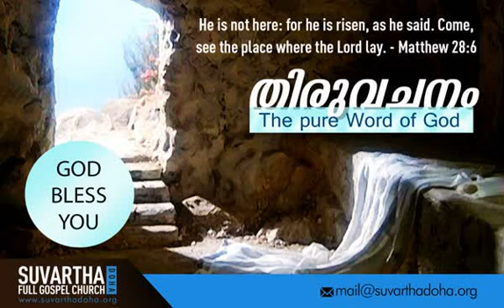"JESUS IS RISEN" | 21-Apr-2019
Luke 24:6

അവൻ ഇവിടെ ഇല്ല ഉയിർത്തെഴുന്നേറ്റിരിക്കുന്നു;
He is not here, but is risen: